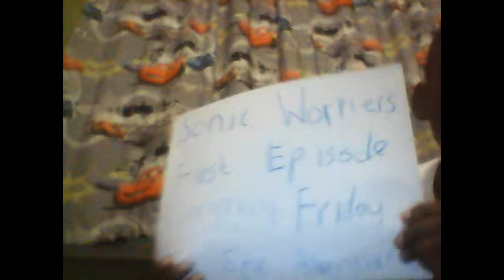Sonic Worriers Trailer (Comming Friday)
sonic worriers is a epic adventure coming soon